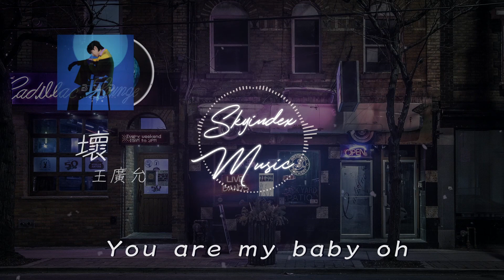壞 - 王廣允 - You are my baby別抗拒 荷爾蒙 已經感染了空氣 - 動態歌詞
歌曲版權為歌手本人及其音樂公司所有，本頻道只作推廣及宣傳之用，
如果有版權問題立即下架

歌手：王廣允
作曲 : Jaydos/蘇亦承
作詞 : 張暢
編曲：黎子琨
製作人：週以力
企劃製作：周曉明
吉他：張凇
和音：王廣允
配唱：王天放
音頻編輯：黎子琨
錄音師：王天放
錄音室：北京持樂音樂錄音室
混音/母帶：鮑銳@錄頂技

以下是歌詞

白襯衫加彩色領帶
越看 越會可愛
好好先生加一點壞
對愛 就是 完美 狀態
越是被魅惑 越是會期待 別問why
控制要害 操縱著你的夢 day or night
You are my baby oh
You are my baby愛定你
我已經 掌握了必勝秘笈
You are my baby別抗拒
荷爾蒙 已經感染了空氣
別急著 say goodbye
浪漫排山倒海
別急著 say goodnight
等待我的表白
冷笑話加表演天才
闖進 你的 心海
剛好 可以 不會 奇怪
別急著 say goodbye
浪漫排山倒海
別急著 say goodnight
等待我的表白
幸福的三十六計 在口袋
隨時 follow me 挑戰
每遇到一種難題一打開
保證能所向披靡
敗給我的壞
別急著 say goodbye
浪漫排山倒海
別急著 say goodnight
等待我的表白